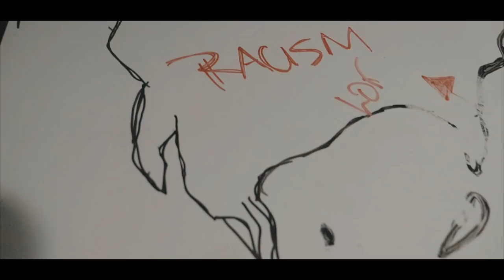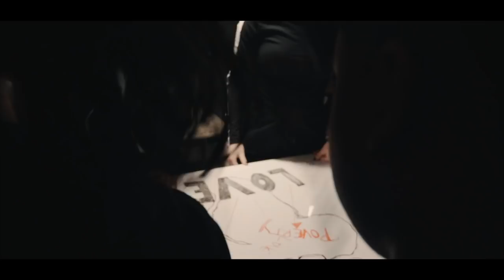Terrance Richmond feat. V.Rose - Born Ready [Official Music Video]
Born Ready | Terrance Richmond feat. V. Rose
From Terrance's newest project Shut Up & Pray Fo'm - Out Soon

Shot on Location in Vancouver, BC
Directors | Terrance Richmond & V.Rose
Executive Producer | Terrance Richmond
Special Thanks to Love Quest International Church for rocking with us!

Born Ready feat. V.Rose
Lyrics by Terrance Richmond & V.Rose
Produced by Tone Jonez | Mixed & Mastered by Adam Stanton Music
Executive Produced by Terrance Richmond